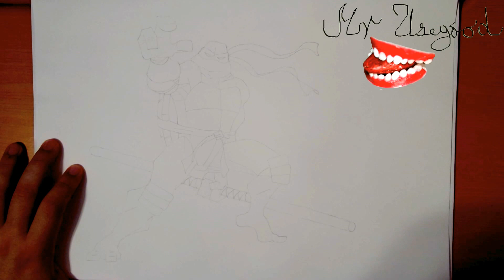How to Draw DONATELLO from Teenage Mutant Ninja Turtles Step by Step Easy | PENCIL EPISODE 3/4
How to Draw DONATELLO from Teenage Mutant Ninja Turtles TMNT Step by Step Easy for Beginners | PENCIL EPISODE 3/4

To Draw DONATELLO from Teenage Mutant Ninja Turtles TMNT this cool, you'll need:

Learn How to draw DONATELLO from Teenage Mutant Ninja Turtles TMNT for Beginners Step by Step Tutorial: